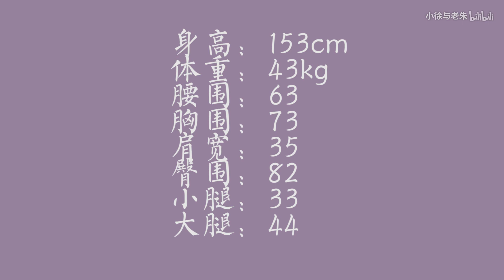【小徐】淘宝探店 PP HOME | 均价四十元衣服测评 |夏季穿搭分享 | 购物分享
我又来啦！身高：153cm，体重：43kg